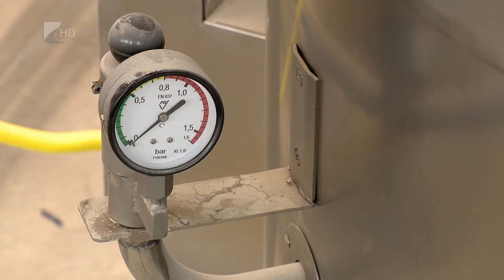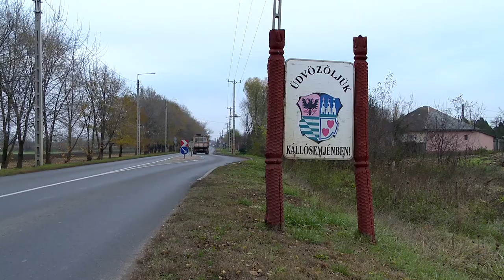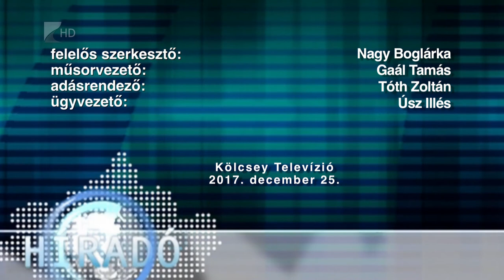Híradó 2017.12.25. - Kölcsey Tv